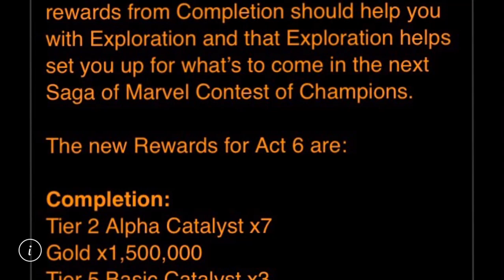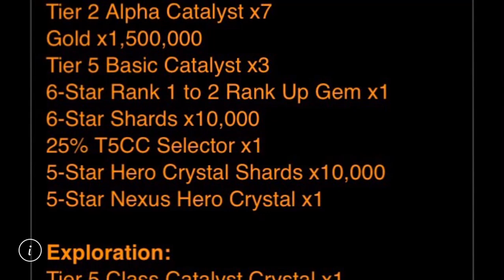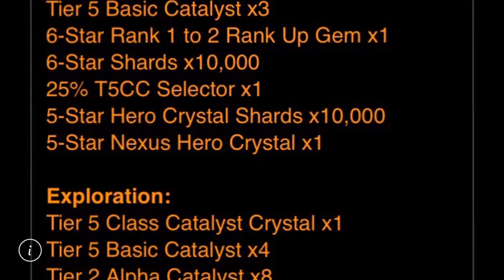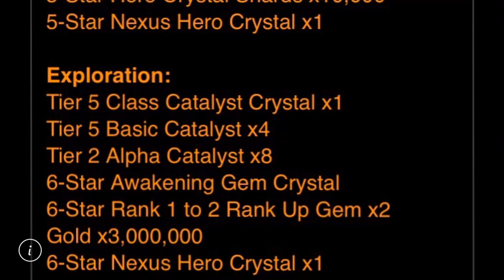THE BUFFED ACT 6 REWARDS ARE AMAZING!!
WOW! KABAM LISTENED AGAIN :-D